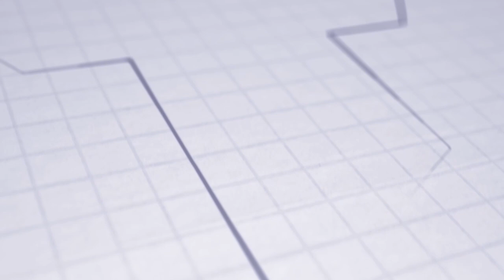ASTV PRESS CONFERENCE | FL | Marián Zimen | AS Trenčín - FC DAC 1904 Dunajská Streda 0:4 (0:0)